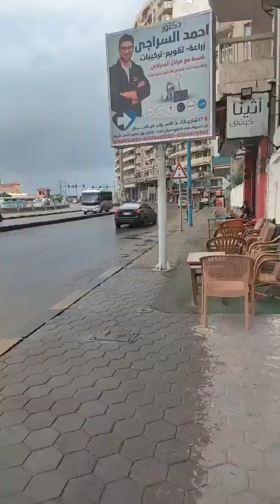🔴عاجل أمطار غزيرة تغزو الإسكندرية🌧️